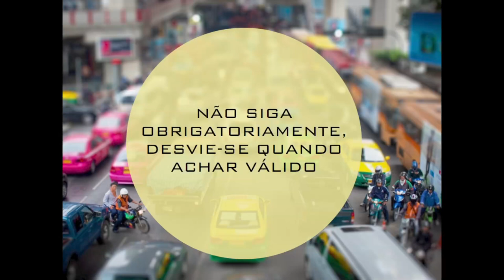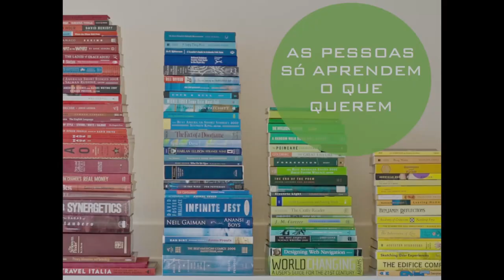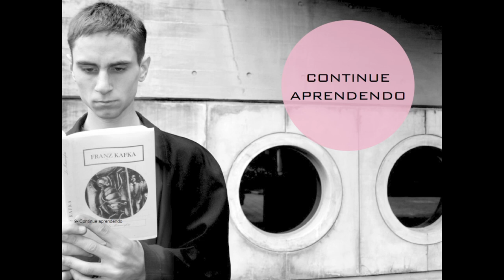Trocando 1 de 15 por 15 de 1: Rony Meisler at TEDx PUC-Rio